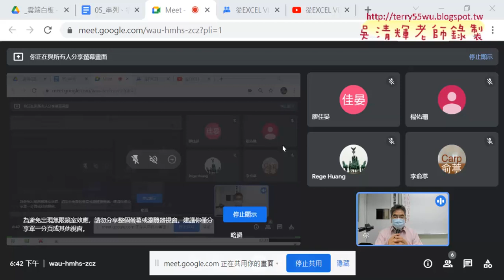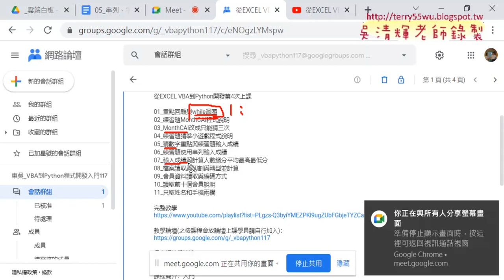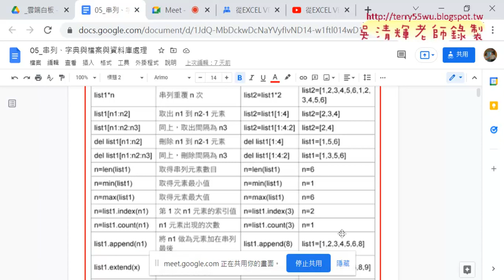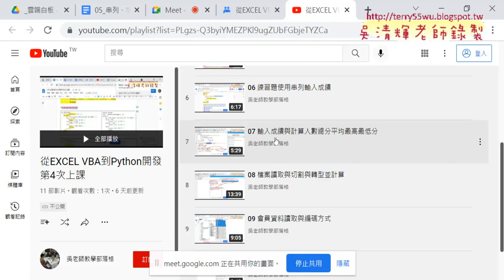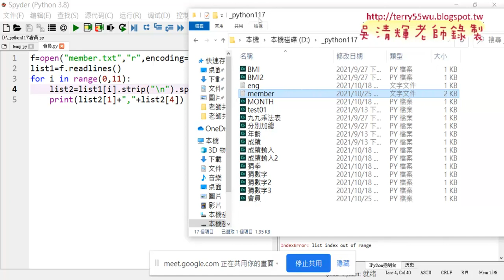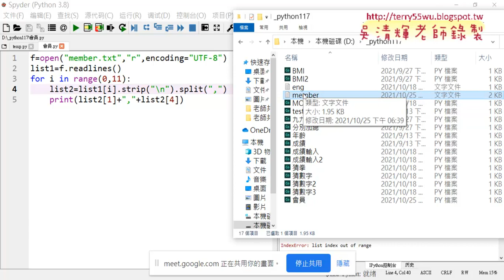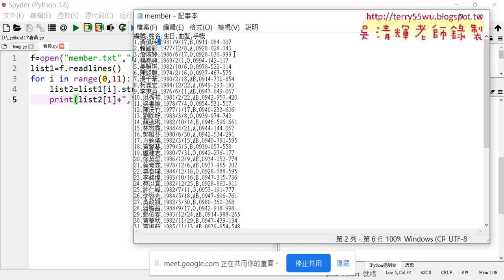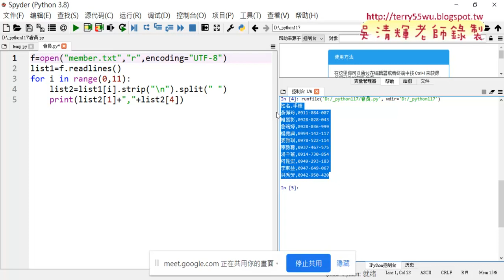01 重點回顧與檔案讀取與切割